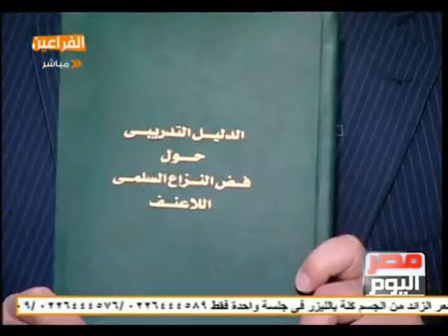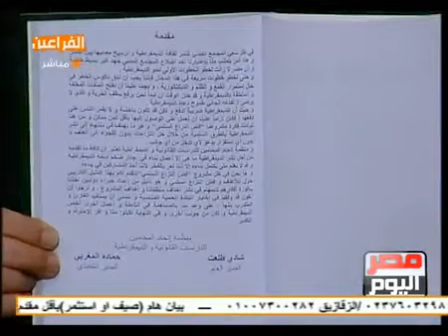توفيق عكاشة بيان القوي الثورية والمدنية تؤيد فيه شفيق